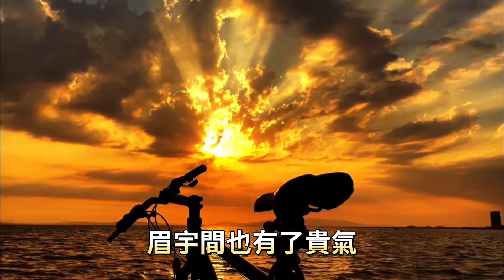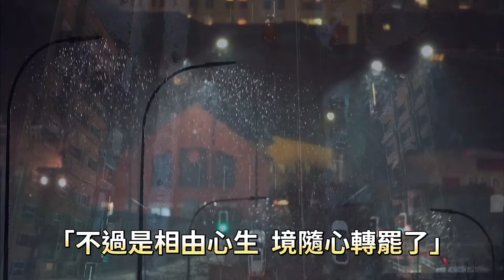養好面相，是招來好運的第一步。所謂的好運、貴人、福報，都是自己的面相感召來的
與「養好面相，是招來好運的第一步。所謂的好運、貴人、福報，都是自己的面相感召來的。」相關內容：

人生的本質，就是去繁就簡。人到中年，關於極簡生活的15個建議，幫助你丟掉負累，輕裝而行。

人生在世，不可避免地要與人交往，要處理好人際關係，一定要記住這三句話。